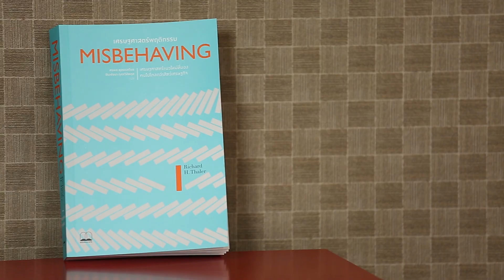พลิกมุมคิดให้ชีวิตมีสุข ด้วยแนวคิดเศรษฐศาสตร์พฤติกรรม | รายการ Innovative Wisdom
การตลาด สามารถสร้างความสุขให้ลูกค้า และกลับมาสร้างความสุขให้ตัวเราได้ด้วย
พลิกมุมคิดให้ ชีวิตมีสุข ด้วยแนวคิด เศรษฐศาสตร์พฤติกรรม (Behavioral Economics)
หนังสือ 'เศรษฐศาสตร์พฤติกรรม' ของ Richard Thaler (ได้รับรางวัลโนเบลสาขาเศรษฐศาสตร์ ปี 2017)
ตั้งคำถามสำคัญว่า มนุษย์ใช้เหตุผลในการตัดสินใจจริงหรือ?

เศรษฐศาสตร์พฤติกรรม (สวนทางกับเศรษฐศาสตร์คลาสสิก) บอกว่า หลายครั้งหลายคราวที่การตัดสินใจของคนเราไม่ได้ใช้เหตุผลเอาซะเลย แต่ใช้อารมณ์มากกว่า อารมณ์อยู่เหนือเหตุผล

เพราะคนห้ามอารมณ์ตัวเองไม่ค่อยได้ พฤติกรรมส่วนใหญ่จึงไม่สามารถอธิบายได้ด้วยหลักเหตุผล
ตกลงแล้ว คนมีเหตุผลจริงหรือ?
พลิกมุมคิดให้ชีวิตมีสุข
1. Reference point ปรับใจคาดหวังให้น้อยลง
2. Losses loom larger than gains อย่าให้จุดดำชนะจุดขาวสิ
3. Finish strong จบสวยช่วยได้
รายการ InnovativeWisdom วันจันทร์-ศุกร์ 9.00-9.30 น.
อ.ดร.เอกก์ ภทรธนกุล ภาควิชาการตลาด คณะพาณิชยศาสตร์และการบัญชี จุฬาลงกรณ์มหาวิทยาลัย

ออกอากาศวันที่ 19/4/2562 สถานีวิทยุจุฬาฯ FM 101.5 MHz